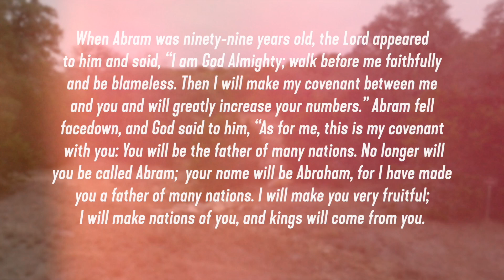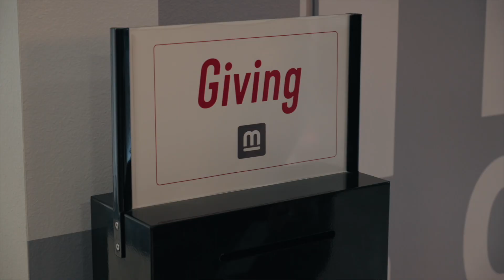Reflections : Week 2 | YES.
Reflections on saying "Yes."
MB017RO4V2VMO8A

REFLECTIONS – WEEK 2
Use these questions to reflect on what God
 is teaching you.

Question 1: Why is it difficult to trust
people? Why do we have so many
trust issues?

Question 2: Is there a circumstance in your
life or in someone else’s life in which God
revealed Himself and made the seemingly
 impossible possible?

Question 3: Do you ever feel you have
been “named” by a situation of your past
that limits your trust of God’s promises for your future? How might God be trying to
“change your name” in how He is leading
 you to trust Him?

Question 4: As you think about this YES.
journey and the commitment God is asking
of you, what barriers, situations, or “names”
 from your past are preventing you from
 trusting in God fully?